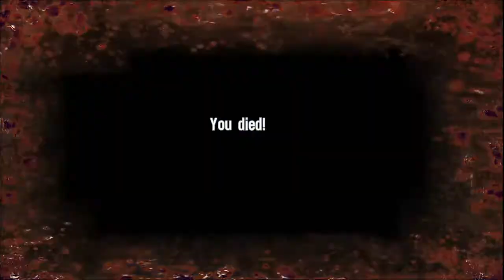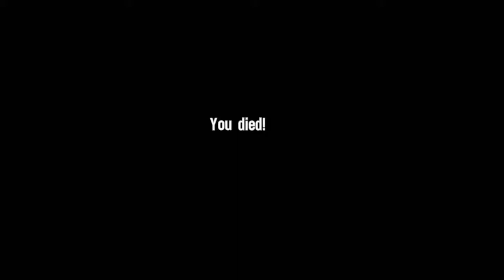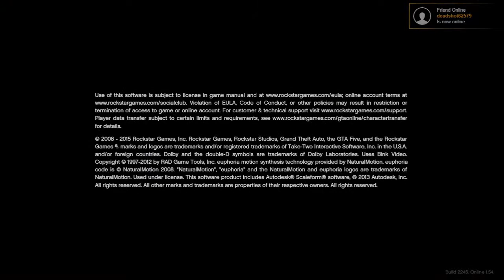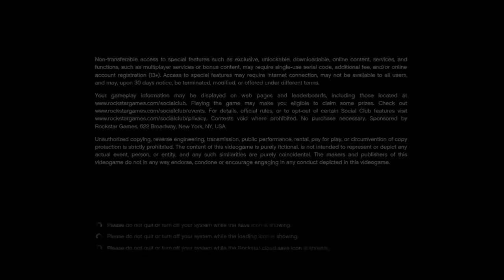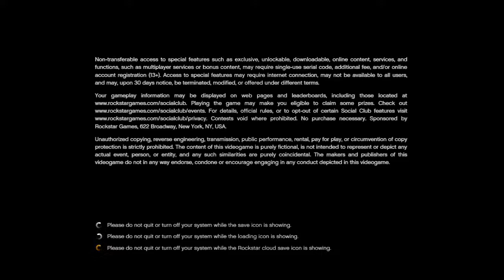DUAL GAME NIGHT||SPEC OPS THE LINE X GTA ONLINE